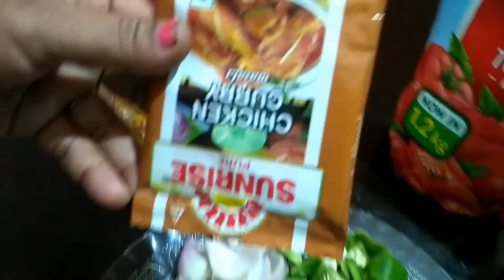চিলি চিকেন তো ভেজে করেন বিনা ভেজে চিলি চিকেন করুন আঙ্গুল চেটে খাবেন